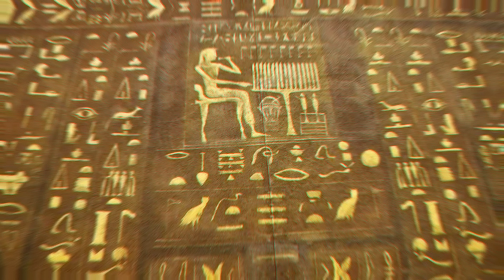प्राचीन मिस्र के रहस्य | Mysteries Of Ancient Egypt | रहस्यों वाला मिस्र | Lovely Chaudhary